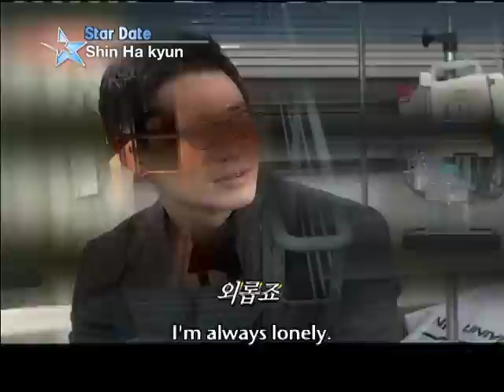[Star Date] Meet "Shin Ha-kyun" on the drama set!